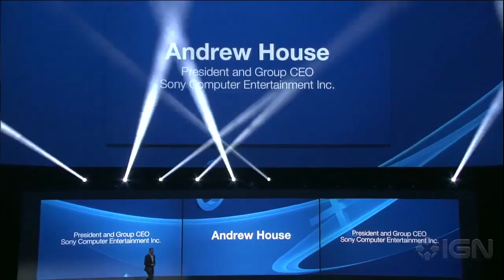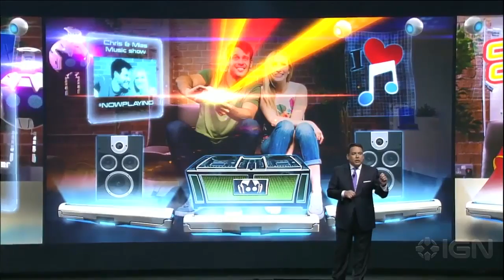ملخص E3 2014 - مؤتمر سوني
نظرة على تطورات جديدة وألعاب قادمة إلى منصة Playstation 4 و PS Vita